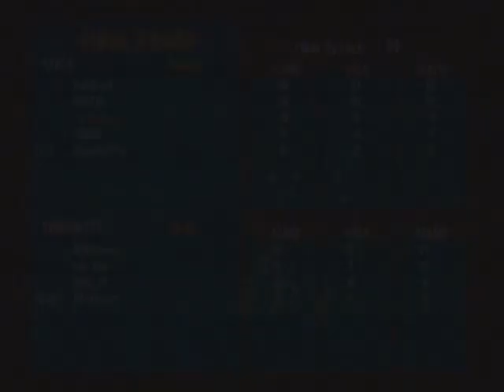Socom 2 (Online Gameplay) #3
Havent uploaded in a while so here you go. Hope you enjoy